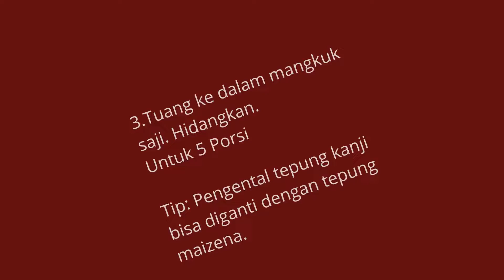MUN TAHU - RESEP MASAKAN CINA POPULER HALAL - MASAKAN LAUK TAHU PRAKTIS - TIP MEMBUAT LAUK TAHU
Mun Tahu

Bahan:
150 g tahu putih, potong dadu
150 g udang, cincang
50 g wortel, iris tipis
3 sdm minyak goreng
400 ml air
1 sdt tepung kanji, larutkan dengan sedikit air
Bumbu:
3 siung bawang putih, haluskan
2 butir bawang merah, haluskan
2 sdm irisan daun bawang
1 cm jahe, cincang
1 sdt gula pasir
1 sdm kecap asin
¼ sdt vetsin (jika suka)
1/2 sdt lada halus
1 sdt garam halus
Cara Membuat:
1.Panaskan minyak, tumis bawang merah, bawang putih, dan jahe hingga harum. Masukkan udang, dan tahu, masak hingga udang berubah warna.
2.Tuang air, wortel, kecap sain, gula pasir, dan bumbu-bumbu lainnya. Masak hingga semua bahan matang. Tambahkan irisan daun bawang, aduk rata. angkat.
3.Tuang ke dalam mangkuk saji. Hidangkan.

Tip: Pengental tepung kanji bisa diganti dengan tepung maizena.